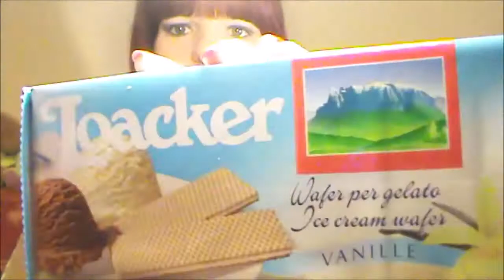DEGUSTABOX LUGLIO 2018 - UNBOXING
Successivamente pagherai € 15,99 spedizione inclusa. Potrai annullare la tua iscrizione in qualsiasi momento